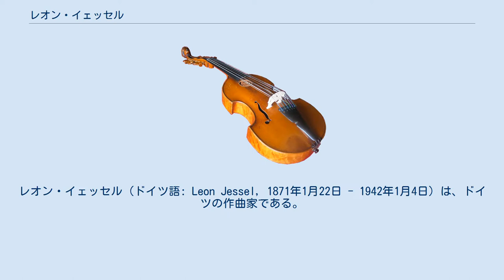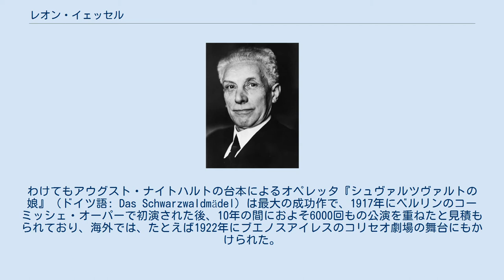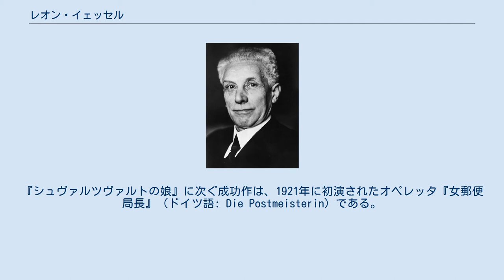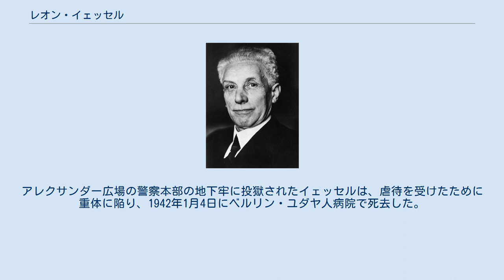レオン・イェッセル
レオン・イェッセル（ドイツ語: Leon Jessel, 1871年1月22日 - 1942年1月4日）は、ドイツの作曲家である。
とりわけオペレッタの作曲家として著名だが、日本では、日本テレビ系列で放映される「キユーピー3分クッキング」のテーマ曲として有名な『おもちゃの兵隊の観兵式』（『おもちゃの兵隊の行進』、ドイツ語: Parade der Zinnsoldaten）作品123の作曲家として知られる。
 商人の息子としてシュテティーン（現在ポーランド領）に生まれる。
1891年からゲルゼンキルヒェンやミュールハイム・アン・デア・ルールを振り出しに楽長としての活動に入り、その後フライベルクやキール、シュテティーン、ケムニッツを転々とする。
1896年にクララ・ルイーゼ・グリューネヴァルトと結婚。
1899年から1905年までリューベックのヴィルヘルム劇場の楽長を務めた後、リューベック通商連合声楽協会の総裁におさまる。
1909年に娘エヴァ・マリアが誕生し、1911年よりベルリンに転居するも、1919年に離婚して1921年にアンナ夫人と再婚した。
 ベルリン時代の1911年からオペレッタ作曲家として精力的な活動に転向。
イェッセルのオペレッタやジングシュピールは、ベルリンで初演された後、ミュンヘンやハンブルク、ケーニヒスベルクでも上演された。
わけてもアウグスト・ナイトハルトの台本によるオペレッタ『シュヴァルツヴァルトの娘』（ドイツ語: Das Schwarzwaldmädel）は最大の成功作で、1917年にベルリンのコーミッシェ・オーパーで初演された後、10年の間におよそ6000回もの公演を重ねたと見積もられており、海外では、たとえば1922年にブエノスアイレスのコリセオ劇場の舞台にもかけられた。
1973年の映画化では、名ワーグナー歌手のヴォルフガング・ヴィントガッセンや、カラヤンとの共演で知られるジャネット・ペリーらが主演している。
『シュヴァルツヴァルトの娘』に次ぐ成功作は、1921年に初演されたオペレッタ『女郵便局長』（ドイツ語: Die Postmeisterin）である。
 自らの愛国的な見解から、ナチスをさしあたって好意的に見ていたイェッセルは、ナチスの権力掌握の後で、アルフレート・ローゼンベルクのドイツ文化闘争同盟（ドイツ語: Kampfbund für deutsche Kultur (KfdK)）に登録を求める。
だがユダヤ系であることを根拠に入会を拒絶されたうえ、その後まもなく上演禁止の憂き目に遭う（イェッセル家は改宗ユダヤ人の家系であり、1894年にユダヤ教を棄教しキリスト教徒になっていた）。
 1941年12月15日にイェッセルは、ベルリン・ミッテ地区のゲシュタポ司令部に召喚されて、逮捕された。
逮捕の理由は1939年に、家宅捜査の際に発見された、脚本家ヴィルヘルム・シュテルク宛てにウィーンに送られたイェッセルの私信から伺われる。
「私はひとときたりとも働くことが出来ません。ユダヤ人嫌いの煽動家によって人間関係を壊されてしまったからです。おぞましい運命がいつどこで私の扉を叩くやら見当もつきません」。
アレクサンダー広場の警察本部の地下牢に投獄されたイェッセルは、虐待を受けたために重体に陥り、1942年1月4日にベルリン・ユダヤ人病院で死去した。